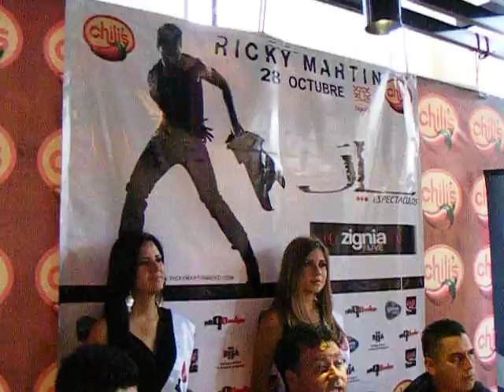RICKY MARTIN EN PUEBLA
Empresarios de JL Espectáculos y Zignia Live dieron a conocer todos los por menores para el concierto de Ricky Martín en Puebla, el 28 de octubre en el Auditorio Siglo XXI, a las 21:00hrs.

Jefe de Prensa:
Carlos Linares Mendoza